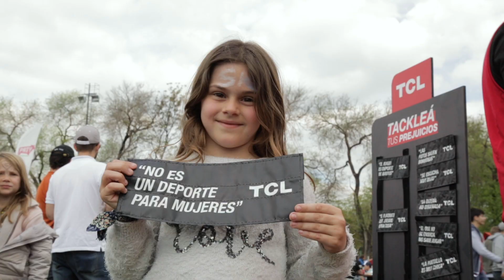Final Rugby URBA Top 12 - Tackleá tus prejuicios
Final de Rugby entre SIC y BAC - Urba Top 12
Activación Tackleá tus prejuicios
Lanzamiento nuevos smartphones y tablets TCL